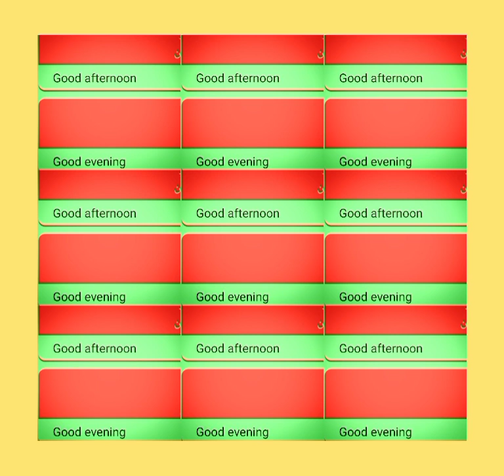Good afternoon Good evening meaning in urdu learn english 3rd lacture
good afternoon images
good afternoon photos
good afternoon gif
good good
learn english with jessica
Learn english
bsc maths classes
Urdu
urdu cover channel
learn english conversation
urdu language
teacher
youtube shorts